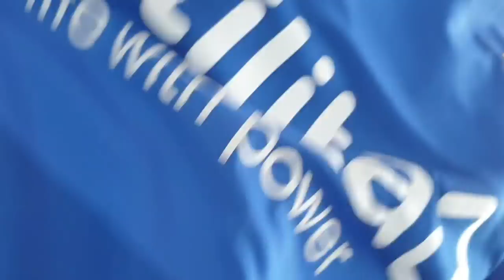Salford City vs Eastleigh FC Vlog 18/19 | Biggest Game OF The Season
Welcome back to another away game vs Salford

Twitter AhmadEFCVlogs